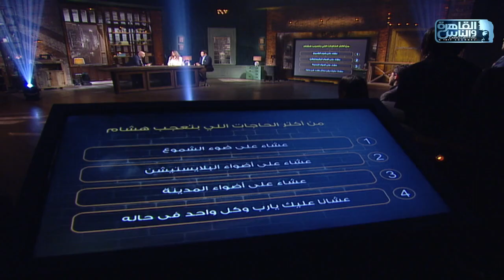انا سعيد | ك.هشام حنفي بيمثل كل عشاق الاكل .. "اهم حاجة الاكل الحلو ان شاء الله تحت الترابيزة"😂